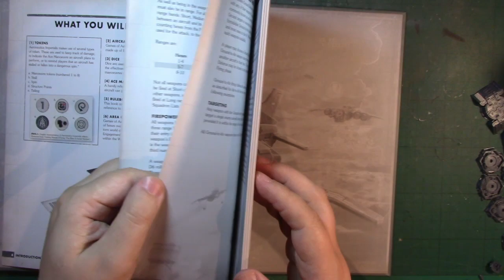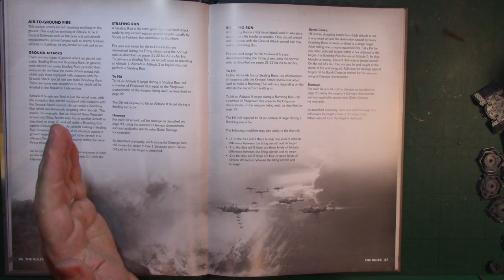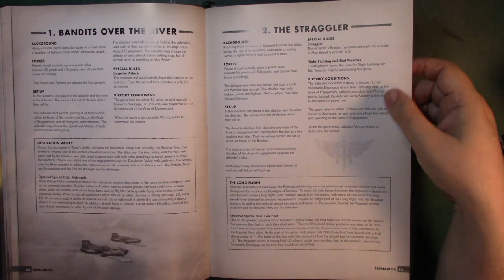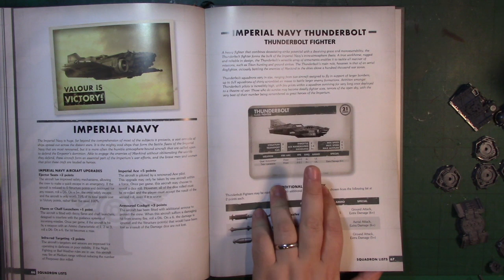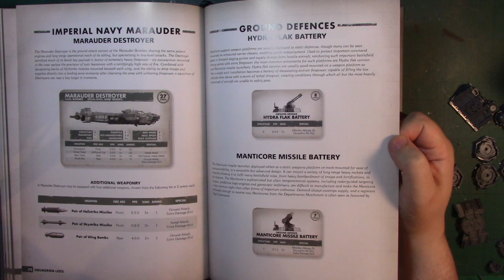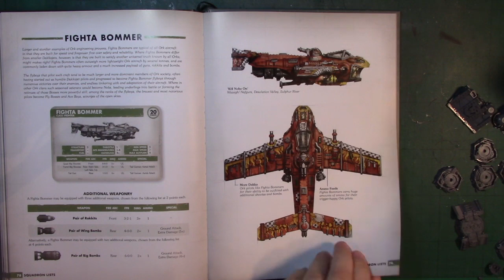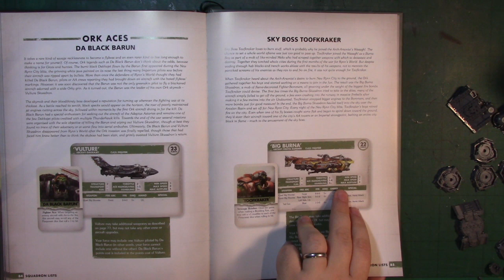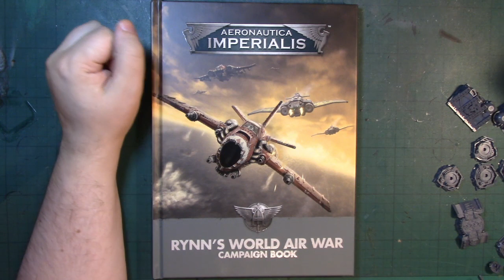Aeronautica Imperialis Rynn's World Air War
A close look at the new Rynn's World Air War book from Specialist Games.